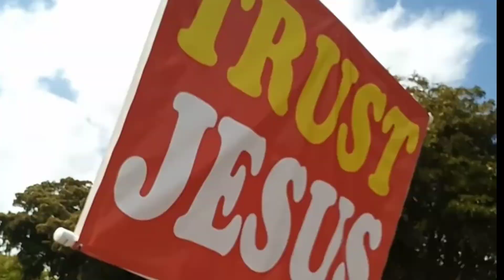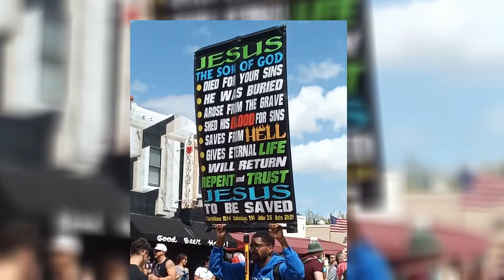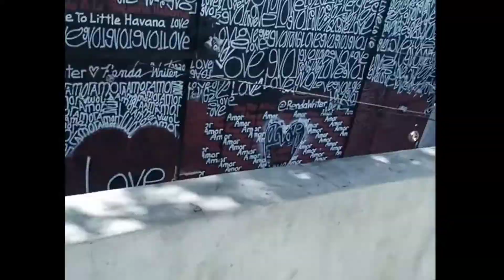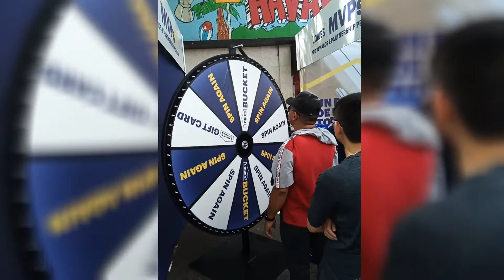Calle ocho 2022 with Freepizza24 #005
free pizza gives tour of Calle Ocho 2022
showing you secret chill spots and so much more